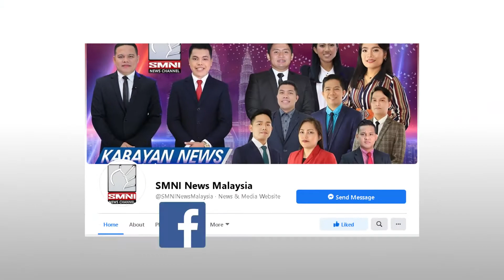Janella Salvador at Markus Paterson, ipinakilala na sa publiko ang kanilang baby boy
Umani ng positbong reaksyon mula sa mga netizens ng sa wakas ay ipinakilala na ng magkasintahang Janella at Markus ang kanilang baby boy na si Jude | Ariana Dy

Abangan ang iba pang trend news dito lang sa KabayanNewsMalaysia Balita